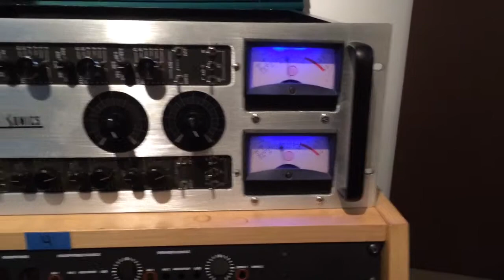Spectra Sonics 1/2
Gain staging